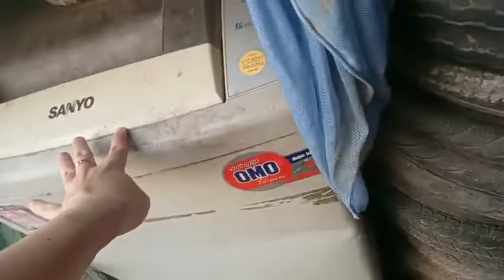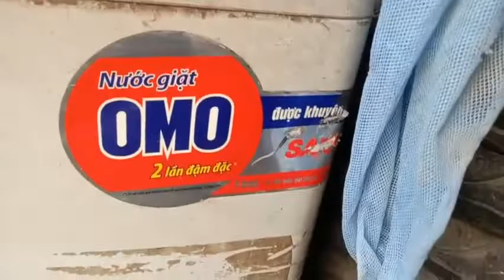máy giặt cũ hiệu sony giá mềm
tks các bạn nhiều nhiểu nhé.